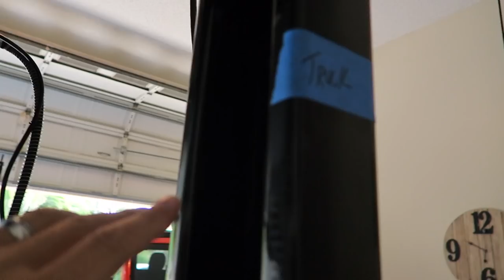Raising My Tacoma - How A Car Lift Works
This is how a car lift works.  Raising my Toyota Tacoma to store the Honda underneath.  Have a look.

ThrobbNation

TO SEND COOL STUFF (If you want):
ThrobbNation